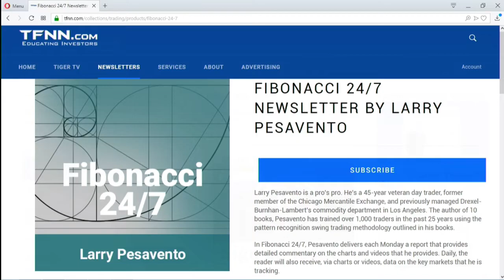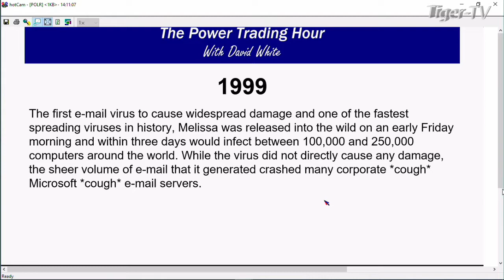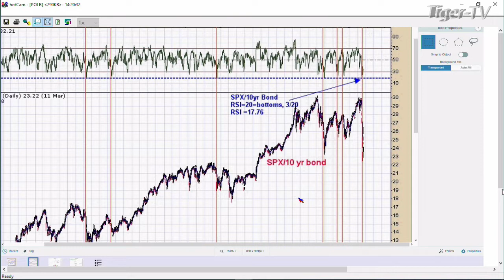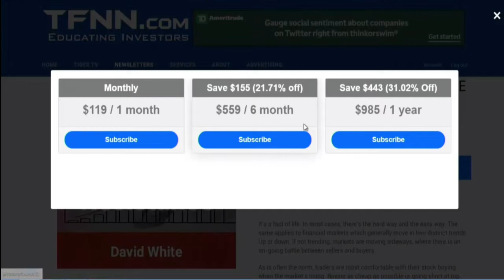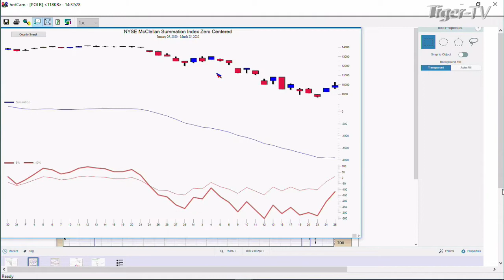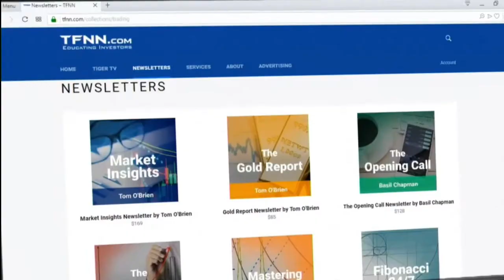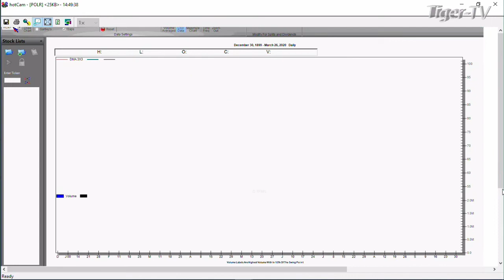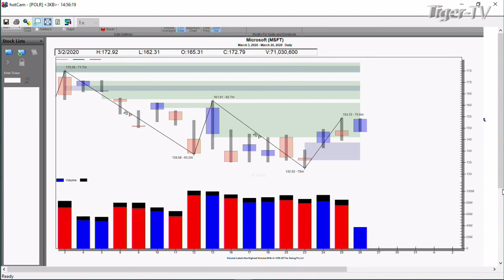March 26th, The Power Trading Hour with David White on TFNN - 2020